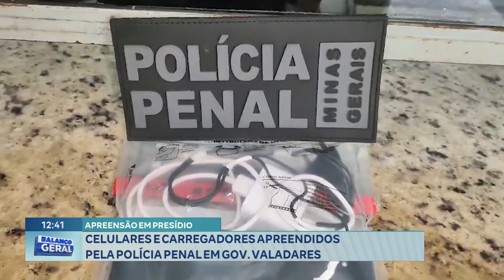Apreensão em Presídio: Celulares e Carregadores Apreendidos pela Polícia Penal em GV.